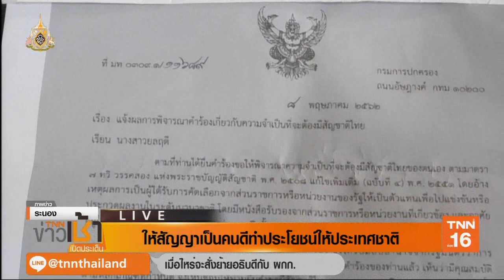"น้องพลอย" จ่อยื่นเอกสารขอสัญชาติไทยวันนี้ | 10 พ.ค.62 | TNN ข่าวเช้า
นางสาวยลฤดี ปิยะทัต หรือ น้องพลอย นักเรียนโรงเรียนสตรีระนอง จะเดินทางไปยื่นเอกสารเพื่อขอมีสัญชาติไทย หลังกรมการปกครองมีหนังสือยืนยันเข้าหลักเกณฑ์ขอมีสัญชาติไทย ด้านเจ้าตัวดีใจ พร้อมตั้งใจเป็นคนดีทำประโยชน์เพื่อชาติ